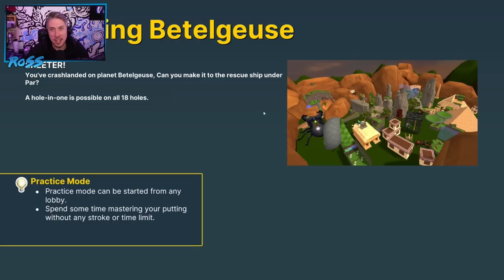I'm going to Derren Brown you (Golf With Your Friends)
We're playing on an MSI RTX 4080 GPU! Enable DLSS 3 for A.I Boosted performance & Ray Tracing to improve graphics at 1440p & 4K! Available SCAN Computers UK

● Post Us Stuff:
13 Queen Square
Bristol
BS1 4NT